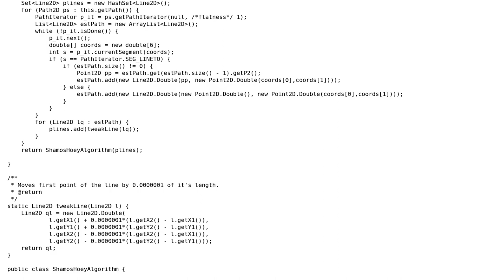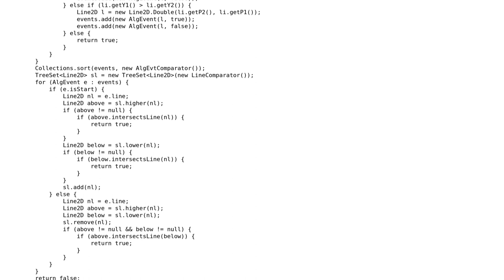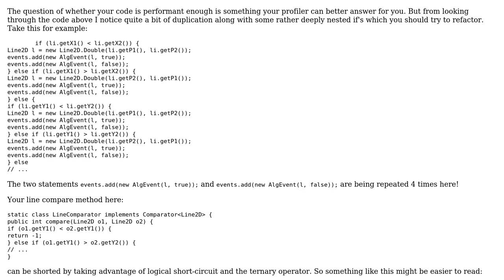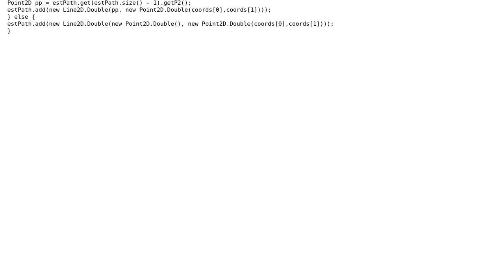Shamos-Hoey algorithm for checking the self-intersection of a closed shape (2 Solutions!!)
Shamos-Hoey algorithm for checking the self-intersection of a closed shape

With thanks & praise to God, and with thanks to the many people who have made this project possible! | Content (except music & images) licensed under CC BY-SA | Music | Images & others | With thanks to user Rogach user Jamal user greatwolf user flup and the Stack Exchange Network Trademarks are property of their respective owners. You are responsible for your own actions.